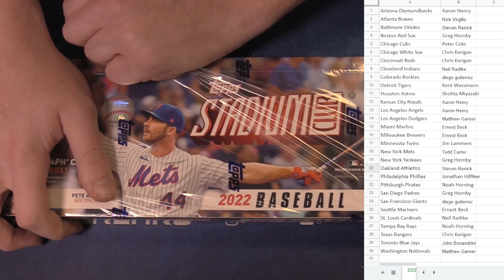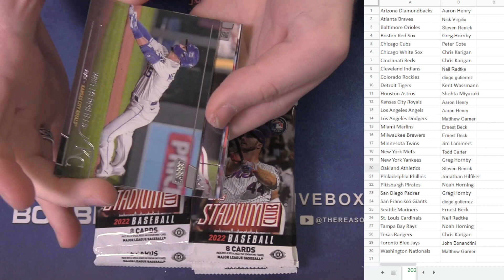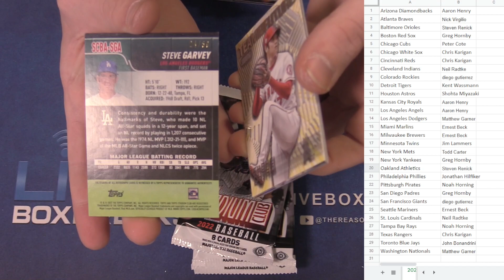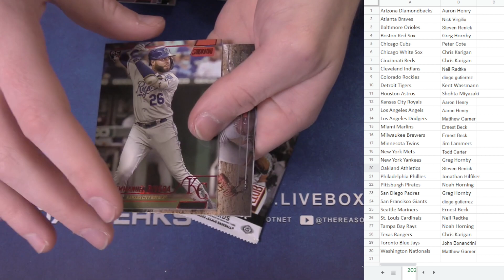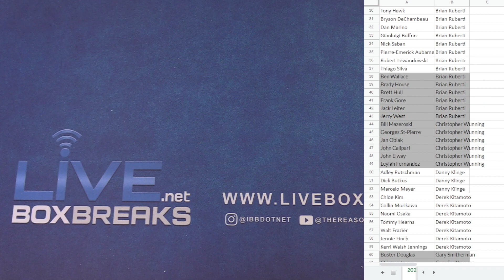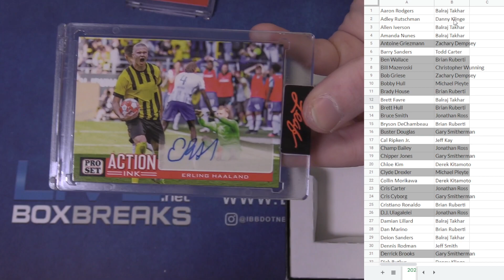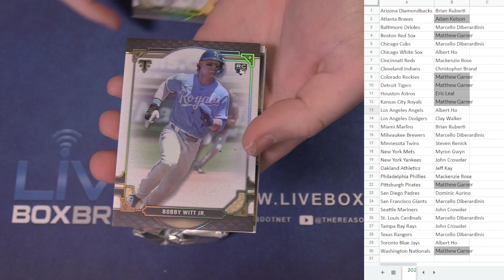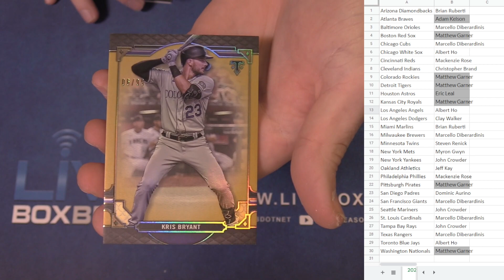12 20 PYT Session #2 LBB